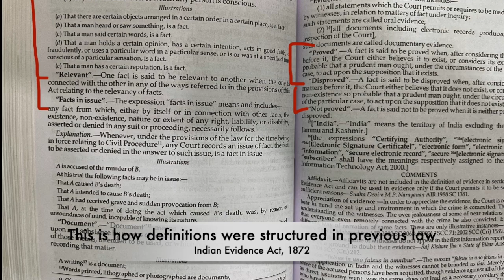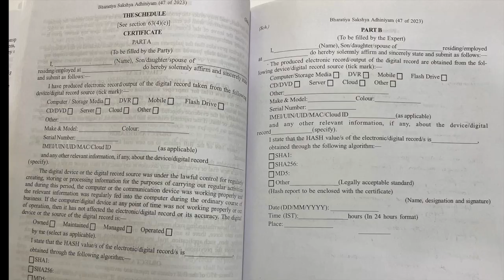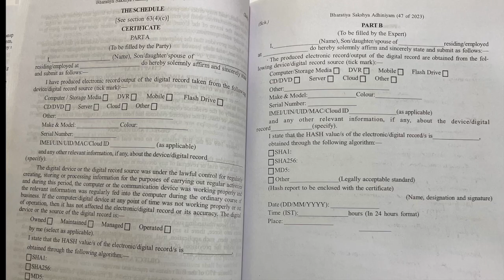Bhartiya Sakshya Adhiniyam, 2023 - BSA, 2023 - भारतीय साक्ष्य अधिनियम , २०२३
The video covers are brief introduction to BSA. It deals with changes in old provisions with respect to evidence law brought by BSA. You will get a clear idea of what the new evidence law is all about.

ये वीडियो भारतीय साक्ष्य अधिनियम , २०२३ का संक्षिप्त परिचय हैं। यह वीडियो भारतीय साक्ष्य अधिनियम , २०२३ के माध्यम से लाए गए पुराने भारतीय साक्ष्य प्रावधानों में बदलाव से संबंधित है। आपको स्पष्ट पता चल जाएगा कि नया साक्ष्य कानून क्या है।